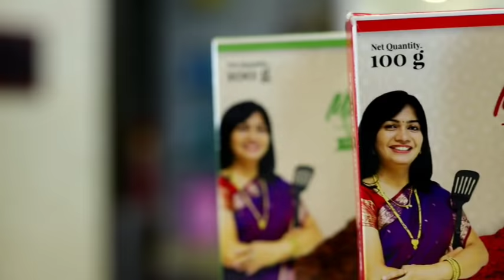शाळा किंवा ऑफिसच्या डब्यासाठी फक्त तेलावर परतलेली गवार ची भाजी | गवार कि सब्जी | Gawar Masala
गवार फ्राय बनवण्यासाठी लागणारे साहित्य
• २ चमचे तेल
• १/२ चमचा मोहरी
• १/२ चमचा जिरं
• ७~८ लसूण पाकळ्या
• कढीपत्ता
• बारीक चिरलेला कांदा
• गवार
• १ चमचा काळा मसाला
• १ चमचा लाल तिखट
• १/४ चमचा हळद
• चवीनुसार मीठ
• २~३ चमचे भाजलेल्या शेंगदाण्याचं कूट

recipe/marathi-video-recipes

Gawar fry is a very easy and simple recipe. We already have seen few gawar recipes like gawar masala or gawar masala with green chili. This recipe can be a good lunch box option. It tastes just awesome and can be made from a few ingredients. You can try this recipe at home and drop a comment for me.

Ingredients:
• 2 tsp Oil
•1/2 tsp Mustard seeds
• 1/2 tsp Cumin seeds
• 7~8 Garlic cloves
• Curry leaves
• Finely chopped Onion
• Gawar
• 1 tsp Kala masala
• 1 tsp red chili powder
• 1/4 tsp Turmeric powder
• Salt to taste
• 2~3 tsp roasted Peanut powder

Method:
• Heat up oil in a pan.
• Add mustard seeds and let them pop up.
• Add cumin seeds and let them splutter.
• Add garlic, curry leaves, onion and mix well.
• Fry onion a little until it becomes soft.
• Add gawar and mix well. ‘
• Cover and cook for about 3-4 minutes.
• Remove the lid and mix well again.
• Cover and cook for 3-4 minutes more.
• Repeat this process until gawar is nicely cooked for about 15 minutes.
• Add kala masala, red chili powder, turmeric powder, salt and mix well.
• You can use goda masala or kala masala any one available with you.
• Add roasted peanut powder and mix well.
• Cook for another 3-4 minutes.
• Add coriander leaves and mix well.
• Gawar fry is all ready.
• This can be a good lunch box option.
• It goes well as side dish with dal rice or amti bhat.